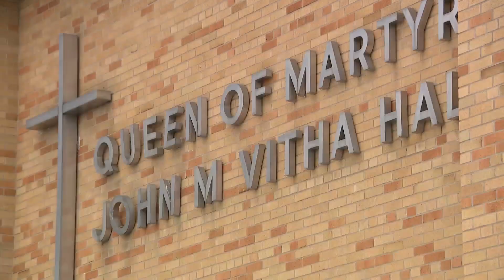Archdiocese of Chicago announces remaining schools will be mask optional next week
The Archdiocese of Chicago announced Wednesday that masks will be optional in Chicago, Evanston and Oak Park schools starting next week.